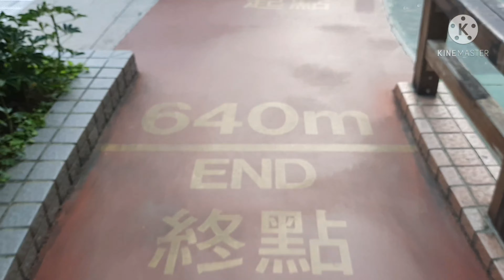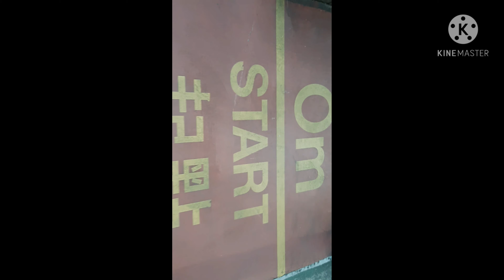Work out Challenge(Day 6)|Jogging time|MargieRubio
Determination leads to success...so laban lang tayo sa buhay and be positive💪🙏🙏🙏